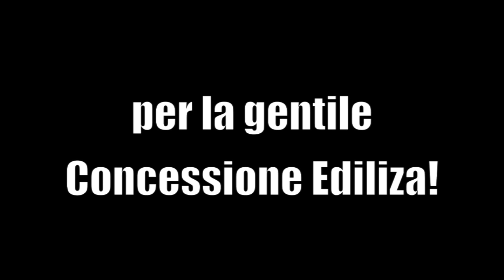Forte Harlem Shake Caltagirone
Forte Harlem Shake
Clicca MI PIACE sulla mia pagina Facebook